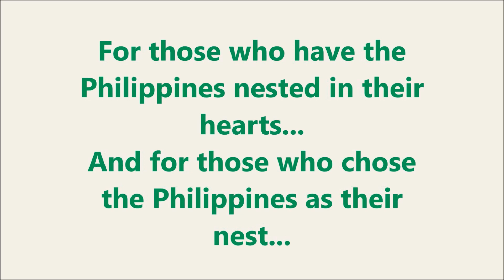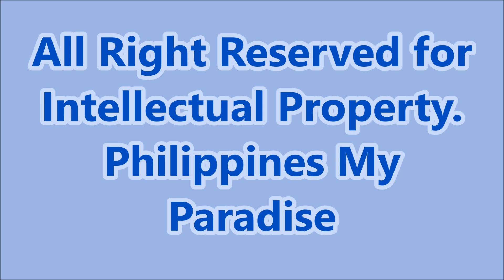Saint James Fiesta 2019 Dapitan City The philippines!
Saint James the Greater

There are old rites still performed today by the Dapitanons and by other devotees of St. James the Greater from other places. These are the “Halok sa Reliquias”, “Patunob”, “Sinug”, “Sangon”, “Loa”, "Procession" and ”Paghipos Sa Atong Patron”/”Retirando”/“Paghukas kang Señor Santiago”. Starting this year 2014 the first two rites will be done from July 16 to 24. The The "Sinug", "Sangon", "Loa" and "Procession" are done on the day before the saint’s feast day. The last rite is done on any date after the fiesta.

“Halok sa Reliquias” means to kiss or touch the relic/s or any part of the image of St. James the Greater, his medallion, vestments, foot, horse, sword, etc. as a sign of awe or reverence.

“Patunob” means to be stepped on by the saint to show humility, infinite devotion, and gratitude. Devotees after doing the “Halok sa Reliquias” then genuflect lowly.

At twelve high noon on July 24, the saint’s image is brought out of the church door and for this year's celebration, the image will be carried alternately by Rev. Fr. Erico Montano and Bro. Ruben Go, Hon. Mayor Rosalina Jalosjos and Mr. Randy Cabasag and Retired Commodore Cirilo C. Saldon. The "Sinug" then follows.

The “Sinug” is a dance procession around the city plaza and it is the devotees’ enduring expression of prayer for intercession and gratitude for abundant blessings. The repetitive pealing of church bells and unison shouts of “Viva Señor Santiago!” in rhythm with the solid resonance of drums and a lively band playing the “Marcha de Cadiz”, the Spanish national anthem, make the “Sinug” exciting and memorable.

Waving briskly branches of plants usually the San Francisco variety, the faithful either dressed in colorful ordinary clothes or dazzling ethnic costumes immersed in the crowd joining the procession of the patron saint. There is no clearly identifiable or distinct beat or tune- it is more “a la carte”, or one dancing to one’s own music.

“Sinug” is an infective format of the word “Sinulog” whose root-word is “sulog” meaning water current for the crowd appears to move in water current motion. The shorter form is more popularly used as it conforms naturally to the peculiar accent of the Dapitanons, who pronounced “Sinug” with a prolonged draw at the last syllable, “Sinuuug”.

The image will be taken to the saint's chapel on the parish grounds and it will be mounted on a white horse above a decorated "carro". St. James' and the horse' vestments/ accessories are then secured in its proper places by a saint's devotee.

A “Loa” entitled “Viva Señor Santiago!” is then declaimed by a young boy or girl. It narrates the fear and harassment suffered by the Christians and in the latter part expressed gratitude and extols the virtues of St. James the Greater. As a finale, very resounding shouts of “Viva Señor Santiago!” fill the air and devotees dance to their heart's delight before the image of the patron saint.

At four o'clock in the afternoon, amidst joyous and repetitive pealing of bells, the "Procession" is held around the city and ends at the church for the last day of novena and a holy mass.

”Paghipos Sa Atong Patron”/”Retirando”/“Paghukas kang Señor Santiago”. means taking off the vestments and accessories of the image of the saint witness by his devotees and accompanied by the pealing of the church bells. Others are there to offer more prayers, petitions, and gratitude to Señor Santiago Apostol.

His vestments and accessories are then lovingly stored and kept by the descendants of Senora Josefa Cadavedo vda. De Fermil, Don Andres B. Cadavedo, and Sra. Juana Dalida whose unwavering devotion to Señor Santiago will pass on to their coming generations, the Dapitanons here and abroad and to all devotees throughout the world.

Philippines My Paradise